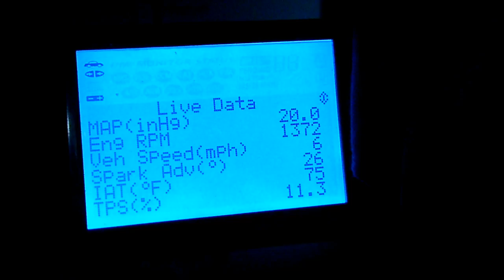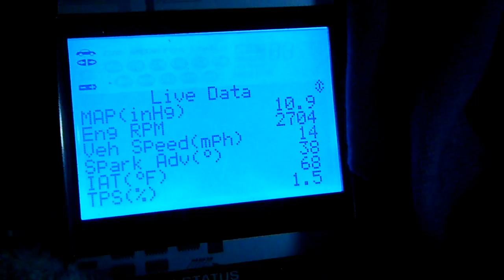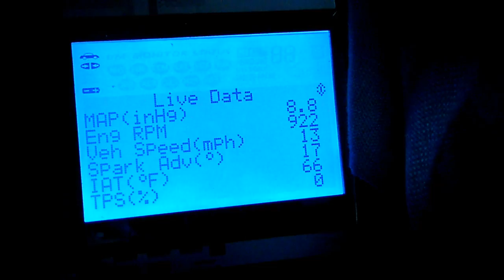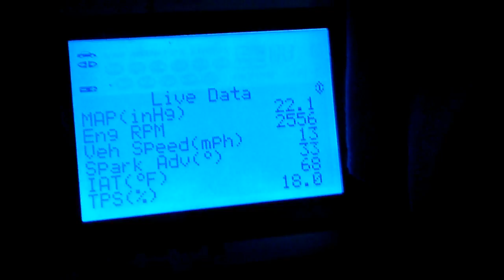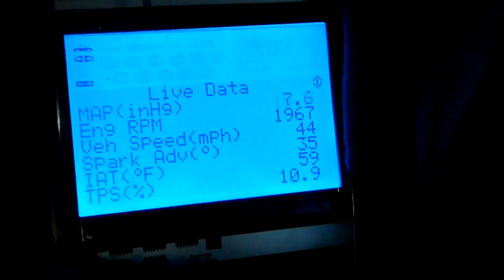TPS Reports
Checking TPS in Relationship to RPM